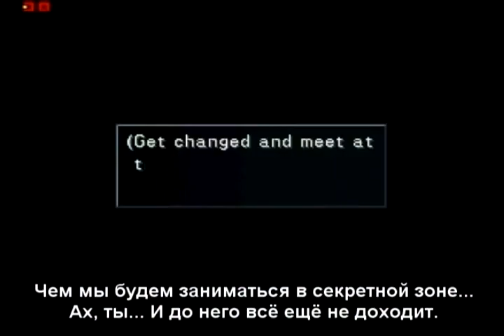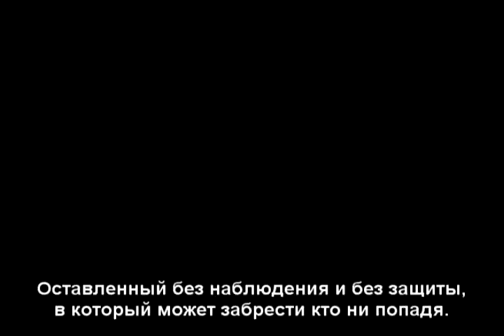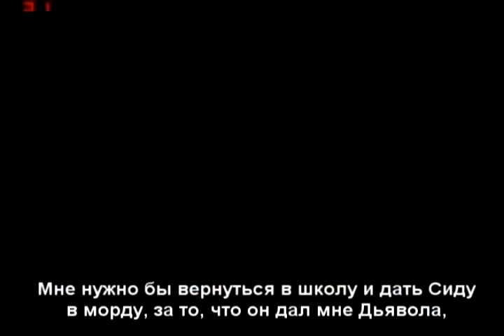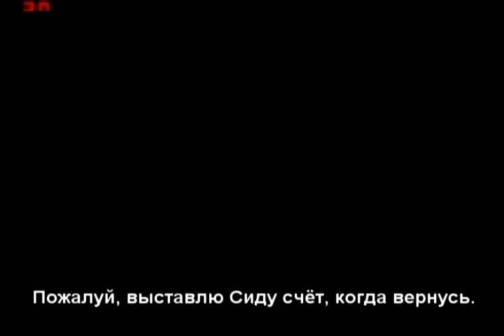The Spoony — Final Fantasy VIII (Part.5) [RUS sub]